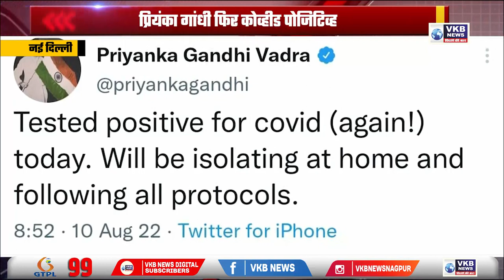नई दिल्ली - प्रियंका गांधी फिर कोव्हीड पोजिटिव्ह